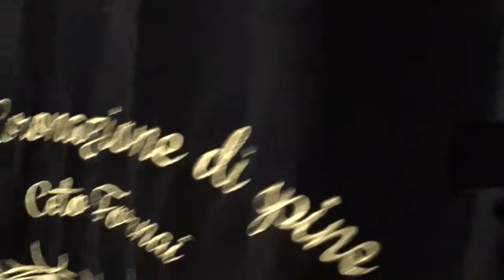LA SOSTA DEI SACRI GRUPPI DEI MISTERI DI TRAPANI 2022 PZZA MUNICIPIO